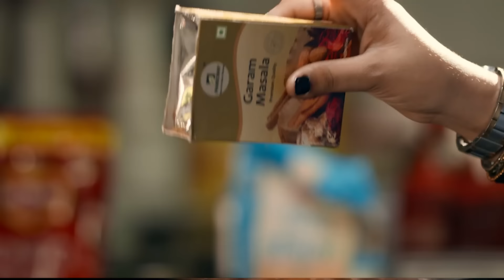ଶବର ଝିଅ ବୋଲି ମୋତେ ବାହା ହେଲାନି ,ହେଲେ ସମ୍ପର୍କ ରଖିଲା ଓ ମୋ ଖରାପ ଫୋଟୋ ଦେଖେଇ ମୋ ସ୍ୱାମିଠୁ ଅଲଗା କରିଦେଲା